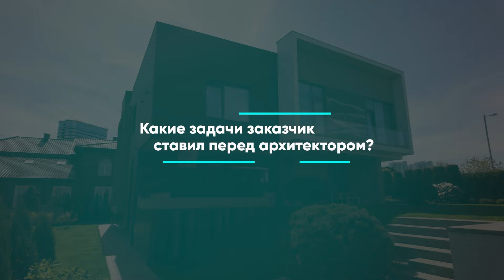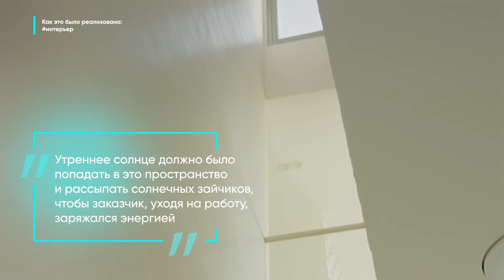Интервью с архитектором | Выпуск 1: панорамное остекление дома с ловушкой для солнца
Если у вас возникли сложности при просмотре ролика в YouTube, воспользуйтесь данной ссылкой

Из выпуска вы узнаете о доме с ловушкой для солнца. Коттедж представляет собой коллаборацию стиля и индивидуальности. Компактная архитектура сочетается с неповторимыми деталями и воплощает в жизнь «синдром ленивого человека». Панорамные окна, натуральные материалы, связь интерьера и экстерьера не оставят вас равнодушными.

О проекте рассказывает один из его авторов – Олег Лошакевич, «Архитектурная студия-7».

Какие задачи клиент ставил перед архитектором и как на реализацию повлияли «прозрачные» решения «АЛЮТЕХ»? Ответы на эти вопросы в ролике.

Таймкоды
00:00-00:51 Обзор дома
00:52-02:25 Какие задачи заказчик ставил перед архитектором?
02:25-02:43 Как это было реализовано
02:43-03:36 Синдром ленивого человека
03:36-05:44 Уникальные детали
05:44-06:52 Прозрачные решения
06:53-07:12 Как это было реализовано
07:12-08:05 Ловушка для солнца
08:05-08:25 Приподнятая кровля на лестнице
08:25-10:14 Почему алюминий?
10:14-15:06 Вопросы от подписчиков
15:06-15:23 Как не пропустить новые выпуски?